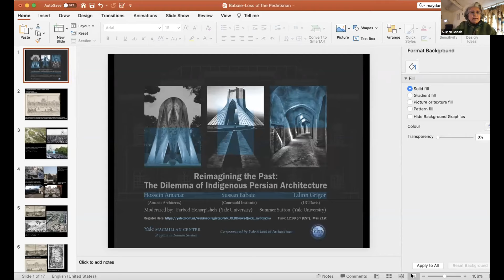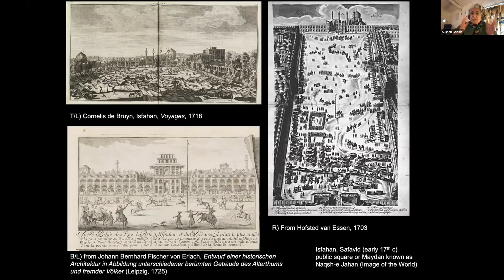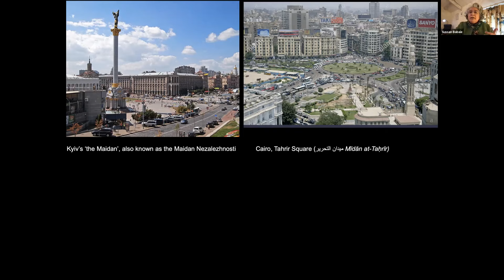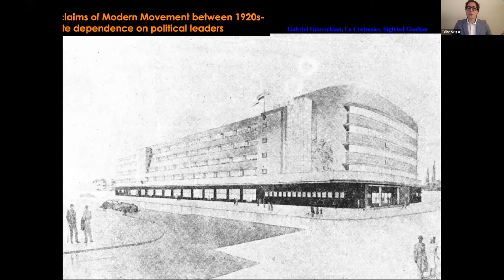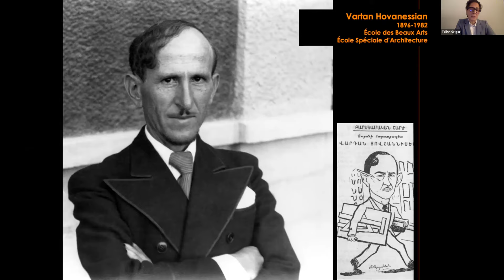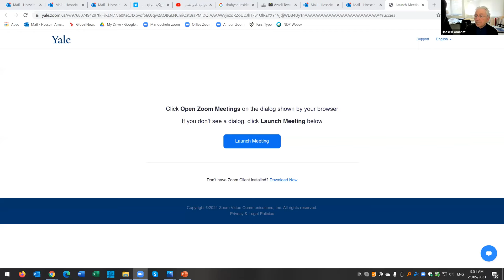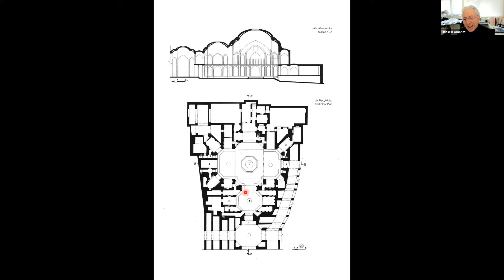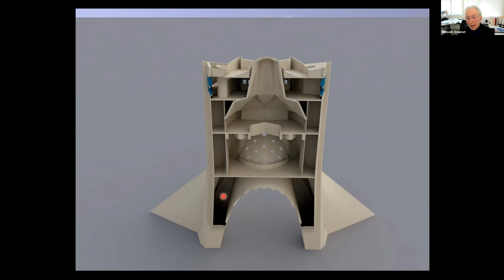Panel: Reimagining the Past: The Dilemma of Indigenous Persian Architecture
Hossein Amanat, Amanat Architects
“Persian Architecture: Past Inspiring Present”

Sussan Babaie, Courtauld Institute of Art
“Losing the Pedestrian: Maidan to Modern Maidan”

Talinn Grigor, UC Davis
"Liminality and the Modern Movement in Iran"

Moderated by Farbod Honarpisheh, Yale University and Summer Sutton, Yale University

More than a century of exposure to European modernity and its urbanization and architectural practices changed the Iranian urban landscape. New styles, concepts, functions and construction techniques came to redefine the very vocabulary of public and private spaces. The project of modernization relegated the indigenous Persian urban and architectural principles to the realm of outmoded, or at the best, made them subjects of nostalgic and decorative referencing.
In an anxious rush to import Western “progress,” entire city quarters were demolished or damaged beyond repair, often turning them into instant slums. Regimented street grid ran across bazaars and destroyed mansions, monuments, city gates, and cultural landmarks. Royal palaces and government houses gave way to horrid government and commercial buildings devoid of identity or came to serve as military barracks. Hinterlands around towns and cities became subjects of land speculation, old urban quarters slowly dilapidated into ruination. In a rush toward functionality, mindless copying of modernist style created climatically unsuitable and aesthetically unappealing structures.